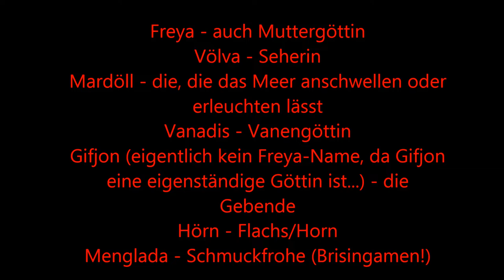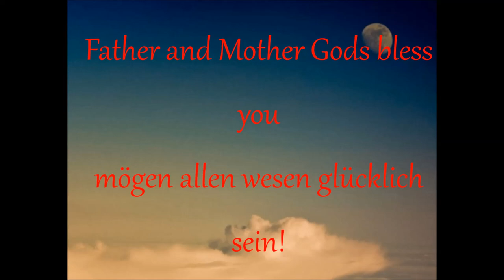Freya Meditation 23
Freya - auch Muttergöttin
Völva - Seherin
Mardöll - die, die das Meer anschwellen oder erleuchten lässt
Vanadis - Vanengöttin
Gifjon (eigentlich kein Freya-Name, da Gifjon eine eigenständige Göttin ist...) - die Gebende
Hörn - Flachs/Horn
Menglada - Schmuckfrohe (Brisingamen!)

mir sind klickzahlen oder abo etc. völlig egal !!! nehmt es als inspiration zum mitchanten...möglichst in der natur...die Göttin zu ehren, einzutauchen in chants zur göttin zur schöpfung!
perfekt gesungen chants zu welchen göttern auch immer haben keinen wert !
nur ihr seid die schöpfung und götter goddesses himself
bitte versteht das...alles andere hat keine bedeutung
Mahamya ki jai!